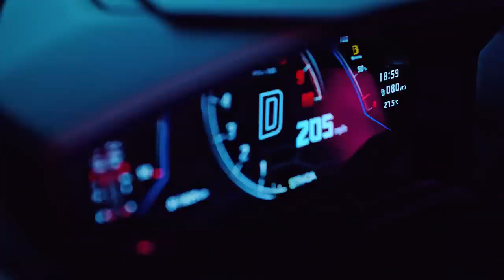(BLACKPINK) dance - 'SHUT DOWN' official M/V